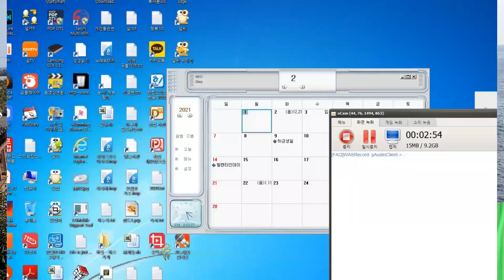제주도와 음악과 함께하는 여행...연안부두-김 트리오(복면아재) 떠나는 배야..../배경화면:구두미 포구에서...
김 트리오
김파, 김단, 김선 삼 남매로 구성된 가족 밴드.
아버지는 트럼펫 연주자 베니 김(김영순),
어머니는 히트곡 '단장의 미아리고개'를 부른 이해연.
김대환이 조용필, 이남이, 최이철 등과 함께 활동했던
김 트리오와 전혀 다른 밴드.
'연안부두'는 인천이 연고지인 프로 야구 SK 와이번스 응원가로.
1980년 김 트리오의 두 번째 음반후 미국으로

조운파 1943년생
1978년 데뷔 김상희의 '나 외롭지 않네'
41년간 800여편의 곡을 만들어낸 작곡가 겸 작사가.
작사, 작곡
1995년 김명애 - 도로남
1994년 태진아 - 옥경이   허영란 - 날개
1992년 주병선 - 칠갑산
1991년 김동아 - 나를 두고 가려무나
1988년 성민호 - 바람부는 세상
1981년 김태정 - 백지로보낸 편지
1980년 김트리오 - 연안부두
1976년 하수영 - 아내에게 바치는 노래

안치행(1942년생)작곡가
 안치행은 "등불"과 "달무리"를 작곡
최헌의 "앵두", "구름 나그네" 등 트로트 고고 히트곡.
작곡:누구라도그러하듯이,사랑만은 않겠어요,심경
1986년 울면서 후회하네,1976년 오동잎